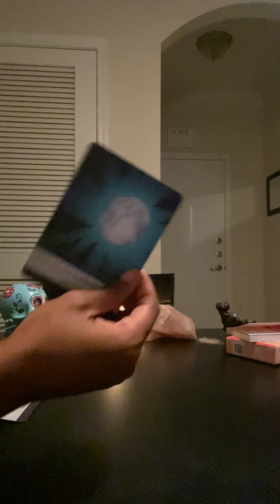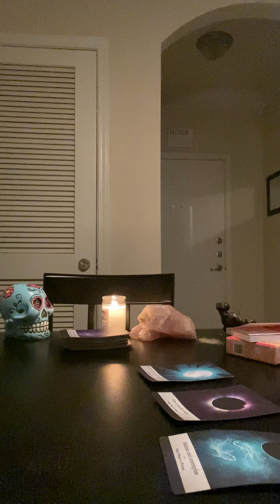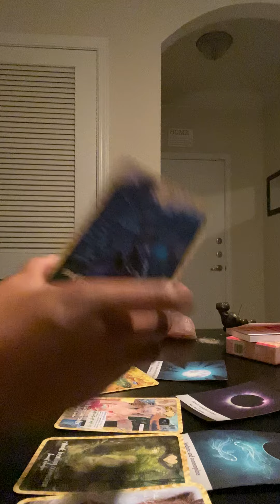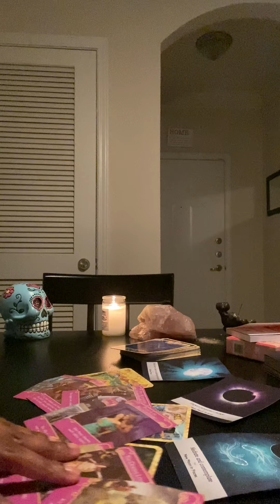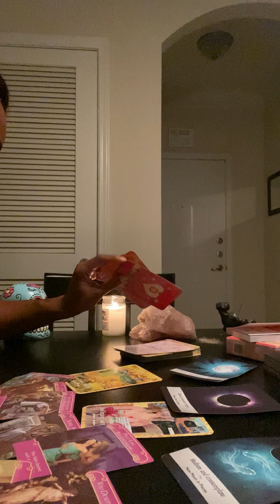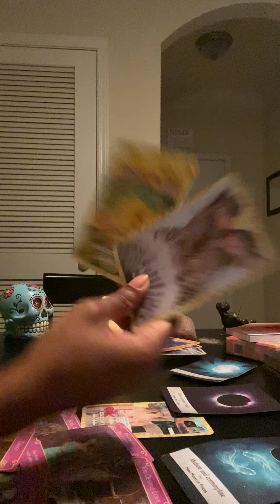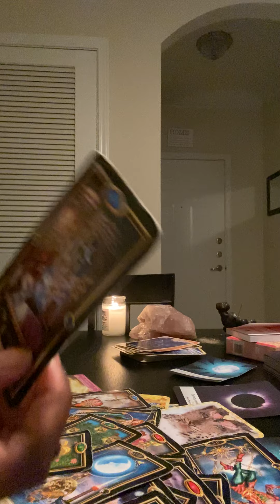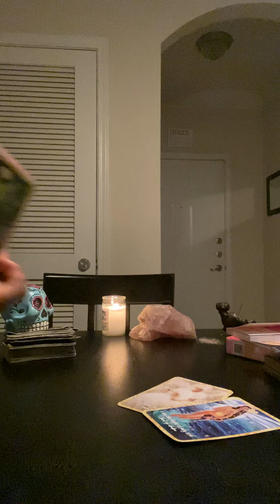AQUARIUS: THEY MOVIN ON REGARDLESS🤷🏽‍♀️